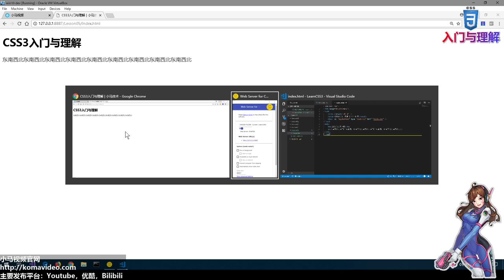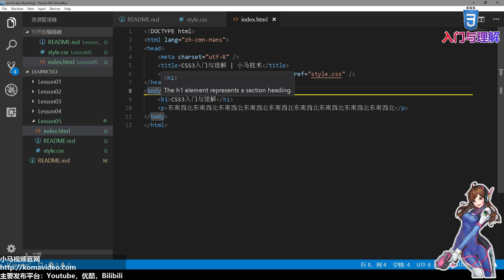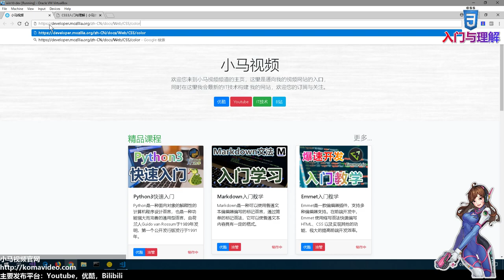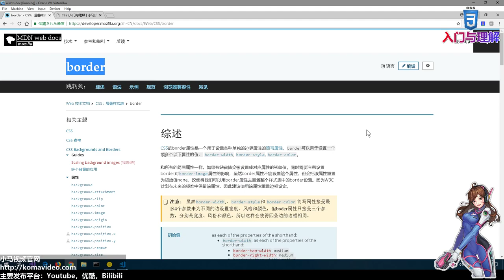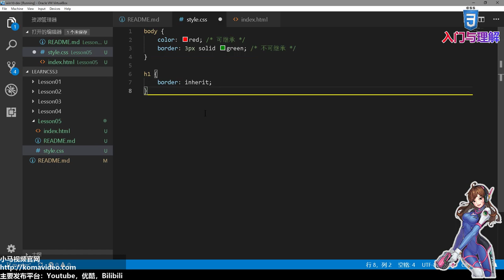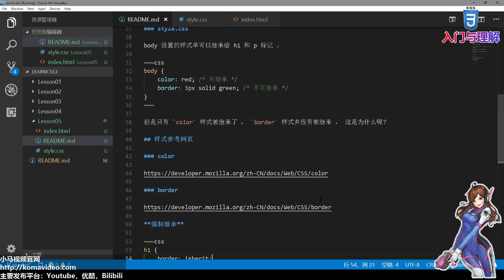05★CSS3入门与理解★CSS样式继承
05★CSS3入门与理解★CSS样式继承